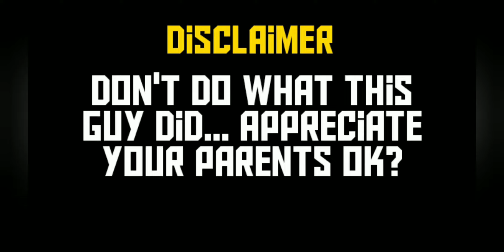School portrayed by Minecraft